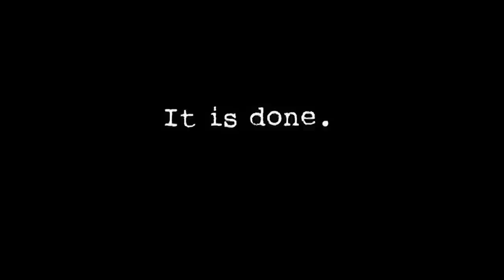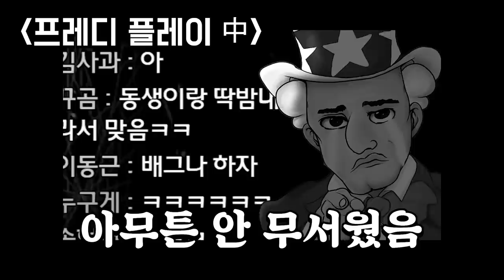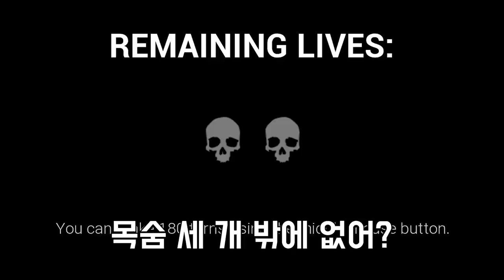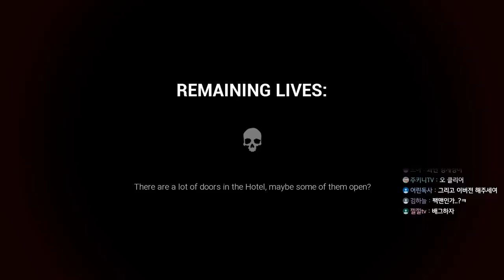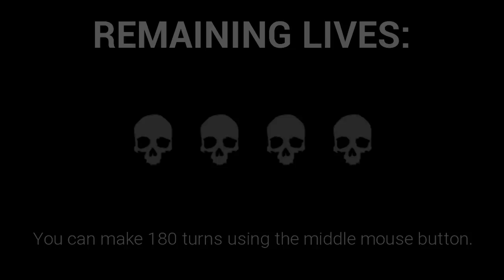식인 원숭이 피해 도망가는 게임인데 내가 소리지르는게 더 무서움